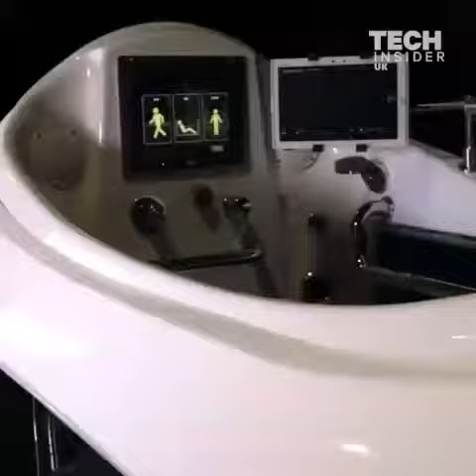Most Satisfying Technology Science Video In The World-Awesome Water Treadmill